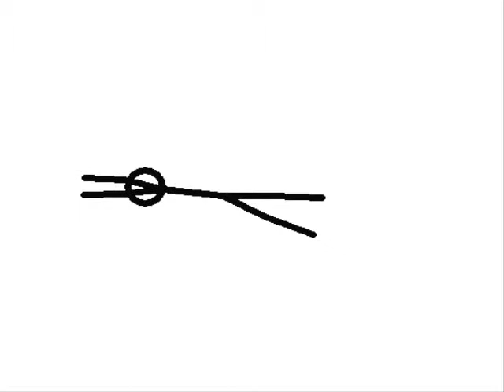Pivot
I was bored, downloaded pivot, and made this
Songs:
"Numa Numa" by: Ozone